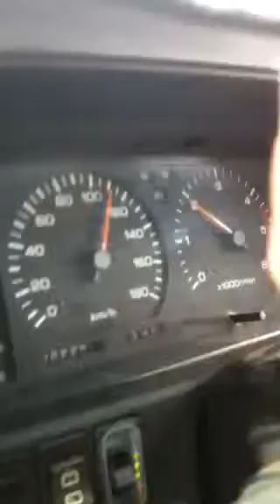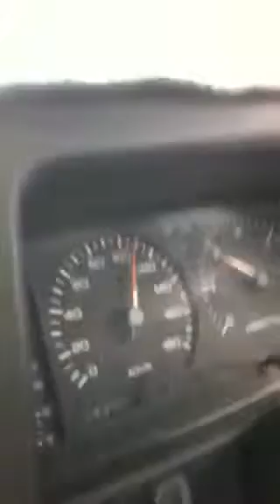Hi-Trans unlimited (surprise)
115 kmh passing 2 cars Sturt Highway SA